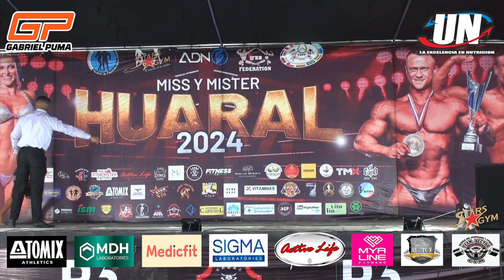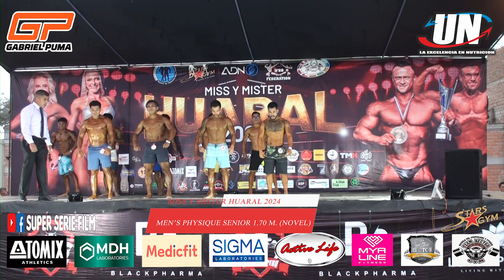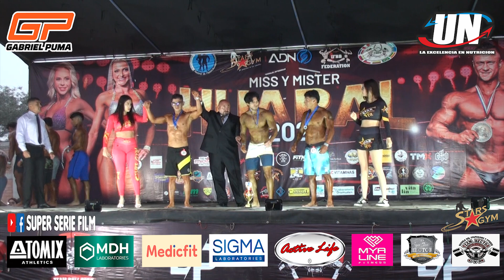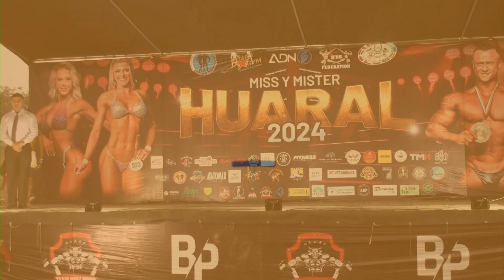MEN'S PHYSIQUE SENIOR 1.70 m. (NOVEL) – MISS Y MISTER HUARAL 2024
LUGAR: PLAZA UNICACHI HUARAL

MISS Y MISTER HUARAL 2024
CATEGORIA NOVELES
MEN'S PHYSIQUE SENIOR hasta 1.70 mts.

Atletas con el número:
35.- FARIK NAZAR JAVE VELARDE - TEAM RIVER - LIMA
36.- LUIS FELIPE ESPINOZA CASTILLO - FIT LEGACY - LIMA
37.- JUAN JOSE ARTURO SEMIZO MEJIA – LIBRE - LIMA
38.- RICHARD LIFONCIO LLIUYACC - TEAM EXOTIC - LIMA
39.- MIGUEL JHERSON GONZALES – LIBRE - LIMA
40.- GONZALO TELLO ROQUE - TEAM DAREK - LIMA
41.- KEVIN GUILLEN JACHIA - TEAM CRISAR - LIMA
43.- HARUO SAMIR CRUZ VILLANUEVA - STARS GYM - HUARAL
161.- HARUKY RAÚL FERNANDO SHIGUETO HENDERSON - KING FIT - HUARAL

GANADORES:
1er.- HARUKY RAÚL FERNANDO SHIGUETO HENDERSON
2do.- MIGUEL JHERSON GONZALES
3er.- KEVIN GUILLEN JACHIA
4to.- LUIS FELIPE ESPINOZA
5to.- HARUO SAMIR CRUZ

Para seguir subiendo mas videos de los diversos Campeonatos de Fisicoculturismo y Fitness